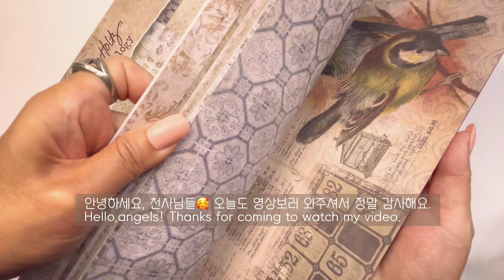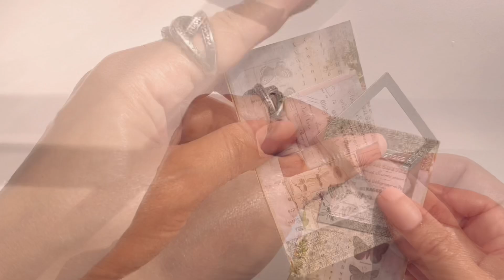🦋수요테마요청 | 블랙 나비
안녕하세요 천사님들 🦋(Plz scroll down for English translation)
한 주의 중간 수요일... 응원드려요!!!
이번 한주도 행복한 일상 보내시고요 전 그럼 또 매일의 쇼츠, 금요일의 정크저널을 준비하러 갈게요^^
항상 응원주셔서 감사해요💗

Hello, angels 🦋
To support the middle of the week, I made a video!!!
Have a happy daily life rest of the week as well and then I will prepare again with everyday shorts and junk journal on friday.

*팀홀츠배경지/ Tim Holtz background paper.
현재 품절이네요. 입고되면 바로 업데이트할게요 ^^
Currently unavailable and I'll updated when it's back in stock.

*스코어보딩(종이 잘 접게하는 보드판)/ Scording board

*씨직스 네모 틀/ Sizzix Square die cuts

*씨직스 나비 / Sizzix Butterflies

*블렌딩 툴 / Blending Tool

*아트글리터글루/ art glitter glue